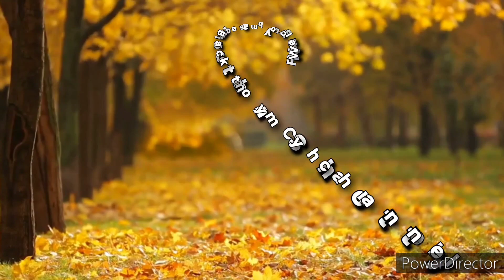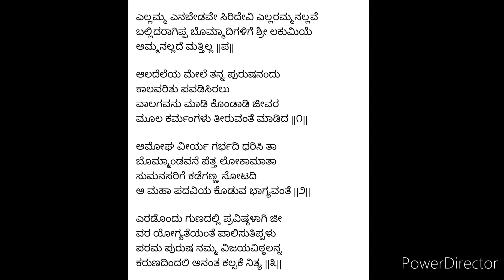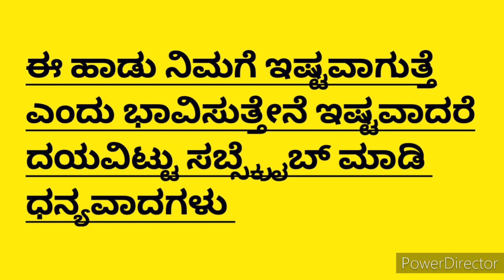ವರಮಹಾಲಕ್ಷ್ಮಿ ಪೂಜೆ ಹಾಡು|ಎಲ್ಲಮ್ಮ ಎನಬೇಡವೇ ಸಿರಿದೇವಿ ಎಲ್ಲರಮ್ಮನಲ್ಲವೆ|Varamaha Lakshmi Vrathada Haadu|Laksh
ವರಮಹಾಲಕ್ಷ್ಮಿ ಪೂಜೆ ಹಾಡು

ಎಲ್ಲಮ್ಮ ಎನಬೇಡವೇ ಸಿರಿದೇವಿ ಎಲ್ಲರಮ್ಮನಲ್ಲವೆ
ಬಲ್ಲಿದರಾಗಿಪ್ಪ ಬೊಮ್ಮಾದಿಗಳಿಗೆ ಶ್ರೀ ಲಕುಮಿಯೆ ಅಮ್ಮನಲ್ಲದೆ ಮತ್ತಿಲ್ಲ ||ಪ||

ಆಲದೆಲೆಯ ಮೇಲೆ ತನ್ನ ಪುರುಷನಂದು
ಕಾಲವರಿತು ಪವಡಿಸಿರಲು
ವಾಲಗವನು ಮಾಡಿ ಕೊಂಡಾಡಿ ಜೀವರ
ಮೂಲ ಕರ್ಮಂಗಳು ತೀರುವಂತೆ ಮಾಡಿದ ||೧||

ಅಮೋಘ ವೀರ್ಯ ಗರ್ಭದಿ ಧರಿಸಿ ತಾ
ಬೊಮ್ಮಾಂಡವನೆ ಪೆತ್ತ ಲೋಕಾಮಾತಾ
ಸುಮನಸರಿಗೆ ಕಡೆಗಣ್ಣ ನೋಟದಿ
ಆ ಮಹಾ ಪದವಿಯ ಕೊಡುವ ಭಾಗ್ಯವಂತೆ ||೨||

ಎರಡೊಂದು ಗುಣದಲ್ಲಿ ಪ್ರವಿಷ್ಠಳಾಗಿ ಜೀ
ವರ ಯೋಗ್ಯತೆಯಂತೆ ಪಾಲಿಸುತಿಪ್ಪಳು
ಪರಮ ಪುರುಷ ನಮ್ಮ ವಿಜಯವಿಠ್ಠಲನ್ನ
ಕರುಣದಿಂದಲಿ ಅನಂತ ಕಲ್ಪಕೆ ನಿತ್ಯ ||೩||

ನಮಸ್ಕಾರ

ಈ ಚಾನೆಲ್ ನಿಂದ ನಿಮಗೆ ಸರಳವಾದ ಭಕ್ತಿ ಭಜನೆಗಳನ್ನು,ದಾಸರಪದಗಳನ್ನು  ಕಲಿಯಲು ಅನುಕೂಲವಾಗುತ್ತದೆ .
ಧನ್ಯವಾದಗಳು

Hai everyone
I Shared Varamahalakshmi puja  song in this video .